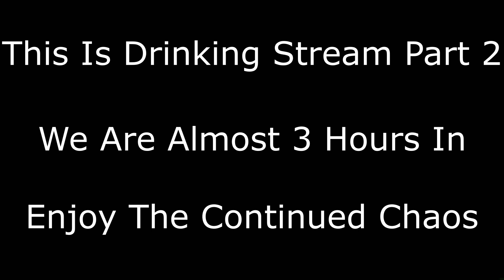Battlefield Drunken Stream Highlights - Part 2 - 3 Hours In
Fair warning, I'm quite deep into the drinking at this point. 3 Hours of shots because we make terrible drinking game rules really puts a man down. But here is part 2 and the conclusion to our Battlefield drinking stream!